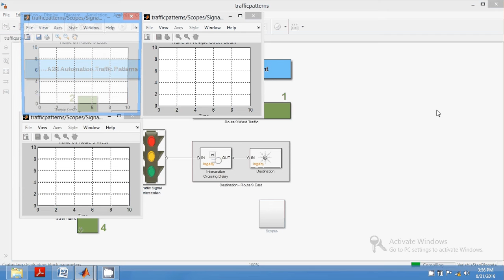MATLAB IMAGE PROCESSING PROJECT DEMO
ADAS
LANE DEPARTURE WARNING SYSTEM
CAR DETECTION
CAR SIGN BOARD RECOGNITION
TRAFFIC PATTERN CONTROL